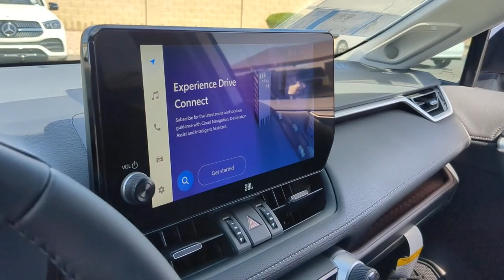2023 Toyota RAV4 Phoenix, Glendale, Peoria, Sun City, Surprise, AZ PC223988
SILVER SKY METALLIC New 2023 Toyota RAV4 Limited FWD available in Phoenix, Arizona at Bell Road Toyota. Servicing the Glendale, Peoria, Sun City, and Surprise, AZ area.

01d6 2023 Toyota RAV4 Limited 2.5L 4-Cylinder DOHC Dual VVT-i 8-Speed Automatic FWDBlack.